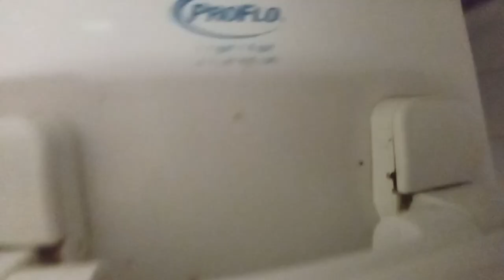593: ProFlo Jerritt Toilet - Wesco Men's Restroom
Recorded at Wesco Ass Station.

These toilets are absolute pieces of shit. They have always been a thorn on my side and they're becoming mad common. From the looks of this restroom this pile of hot garbage replaced an older toilet, and by no surprise this fucking thing failed 25 feet. I hope ProFlo goes out of business. These things need to be smashed.

[Test Status]
TP Amount: 25.
Flushes: 1.
Test Rating: EPIC FAIL/10
Rating: 1/10
Tier: F

0 - 5 = Hot Garbage (F-)
6 - 10 = Terrible (F)
11 - 19 = Awful (F+)

20 - 25 = Bad (D-)
26 - 33 = Subpar (D)
34 - 39 = Mediocre (D+)

40 - 49 = Below Average (C-)
60 - 69 = Decent (C+)

70 - 76 = Good (B-)
77 - 80 = Great (B)
80 - 89 = Awesome (B+)

90 - 92 = Excellent (A-)
93 - 96 = Amazing (A)
97 - 99 = Spectacular (A+)

100+ Beyond Amazing (S)